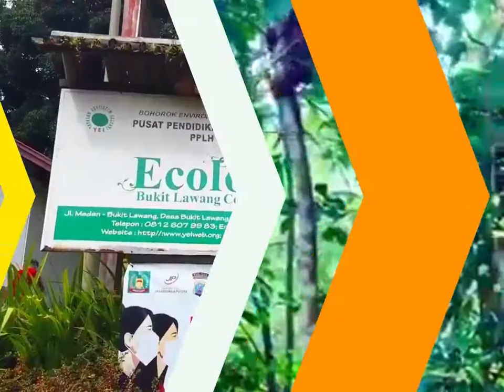ECOLODGE BUKIT LAWANG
ECOLODGE- BUKIT- LAWANG. Video Ecolodge Bukit Lawang Cottages yang merupakan salah satu hotel, penginapan dan restaurant keren di tengah hutan bukit lawang yang menjadi tepat favorit para turis menginap sembari menikmati wisata langkat sekaligus wisatu sumut indonesia. Tempat ini juga dikenal dengan Restaurant Kapal Bambu Ecolodge Bukit Lawang (tempat wisata bukit lawang) Kapal Bambu Ecolodge Bukit Lawang. Silahkan kunjungi saat anda melakukan perjalanan wisata ke tempat ini ya. Resto bambu bukit lawang (kapal bambu bukit lawang). Alamat: Jalan Besar Jl. Bukit Lawang, Sampe Raya, Kec. Bohorok, Kabupaten Langkat, Sumatera Utara 20774. Telepon: 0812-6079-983. Cek lokasi di google map Hotel alias penginapan di tengah hutan tropis yang berada di tepi sungai yang berbatasan dengan Taman Nasional Gunung Leuser, cottage santai di sekumpulan pondok ini berjarak satu menit berjalan kaki dari operator tur hutan setempat. Kamar simpel & luas dilengkapi furnitur bambu, kipas angin dan kelambu, serta area tempat duduk dan teras. Semuanya menawarkan panorama hutan dan/atau sungai. Beberapa memiliki kamar mandi terbuka. AC tidak tersedia. Sarapan tersedia gratis. Bangunan memukau yang terbuat dari bambu dan tanah liat ini menampung restoran locavore terbuka dan lounge tamu. Parkir tersedia dengan tambahan biaya.
Created by masbro tutorial official